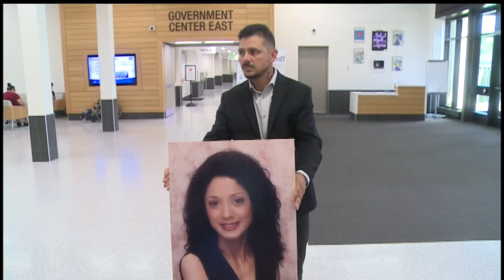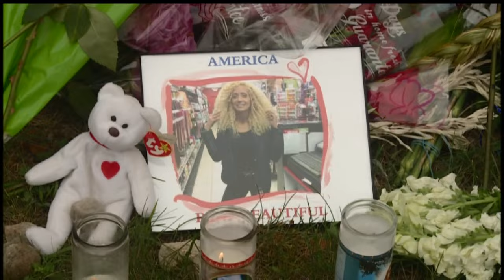Judge rules man 'not guilty by reason of mental illness' in Shakopee beheading case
A judge ruled Alexis Saborit was motivated by paranoid delusions that prevented him from understanding that murdering America Thayer was morally wrong.